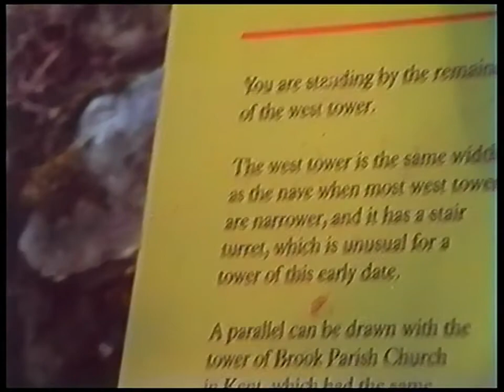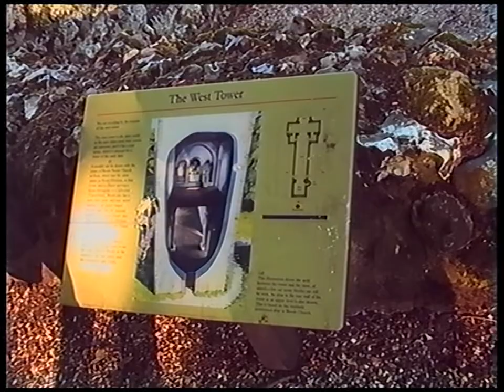Panasonic NV-MS2 VHS Camcorder at North Elmham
This is the Panasonic MS2 SVHS camcorder, used here in standard VHS mode at North Elmham in Norfolk